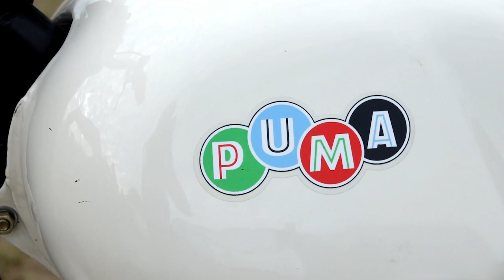Road Show Río Segundo - Previa Rally de Toledo 2020